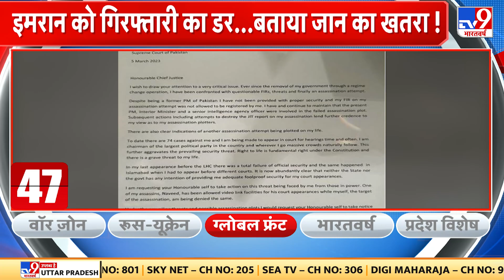इमरान की पार्टी ने चीफ जस्टिस को लिखी चिट्ठी, बताया अपनी जान को खतरा